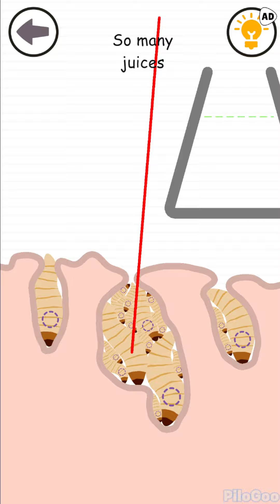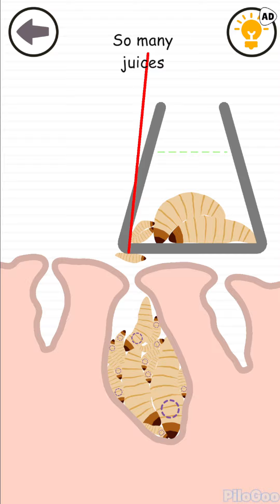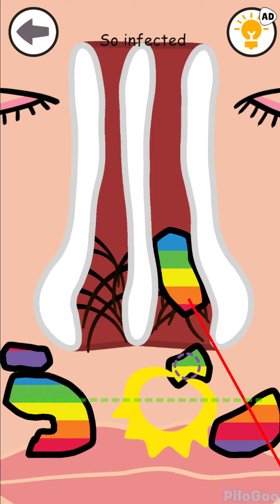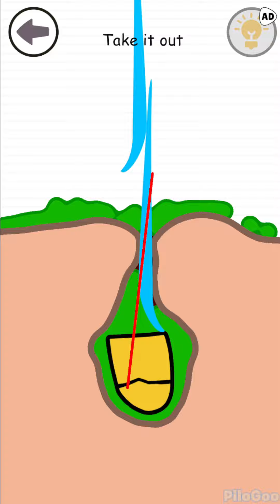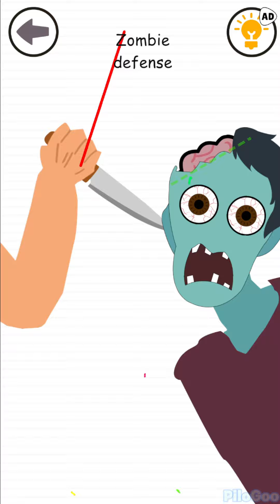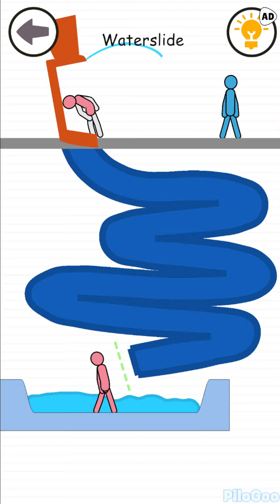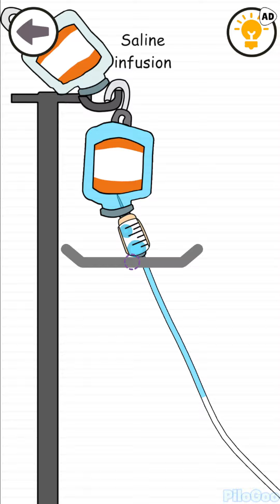Help Me: Tricky Story - Part 2 All Level - Gameplay Walkthrough(Android, iOS)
Download on Appstore:

Help Me: Tricky Story is a new breath to all brain games, a kind of brain test with original scenarios as happen in daily life. It will blow your brain out, thus you will be the riddle master.

This fun game is the best combination of brain puzzles. You will also have fun as you did in the braindom games. You can enjoy this mind games, decision making game with the fun brain teasers.

Try this impossible mind blowing brain game, solve the tricky puzzles, find the solution, and crush each level in this brain test mind games.

Help Me: Tricky Story has hundreds of logic puzzles that you prove yourself by solving smart tests and mind blowing riddles. Can you find the impossible solution and help the characters.